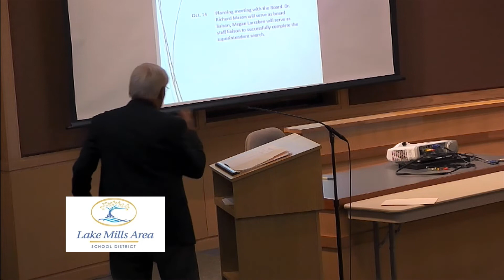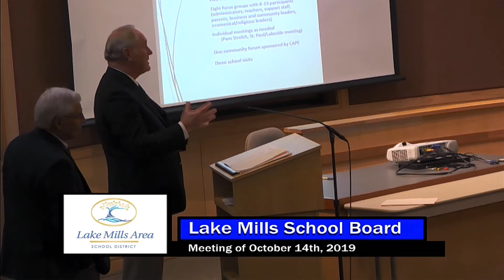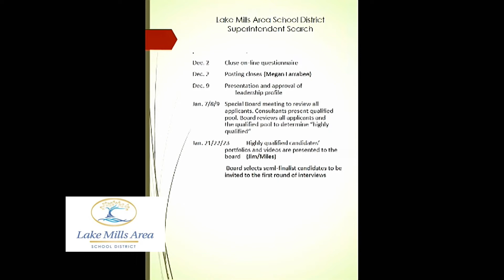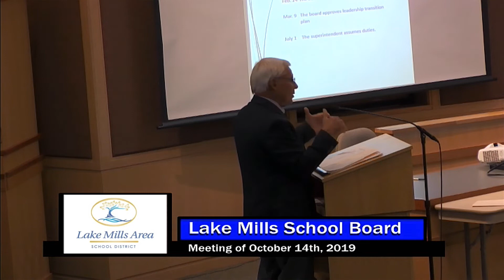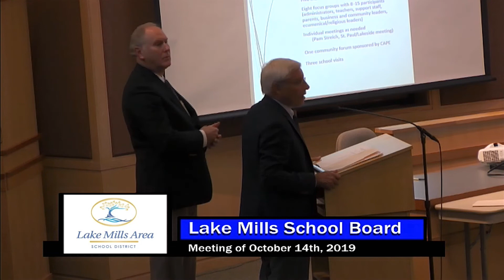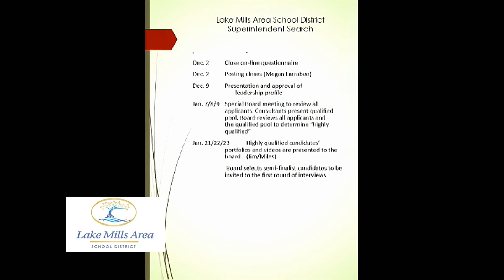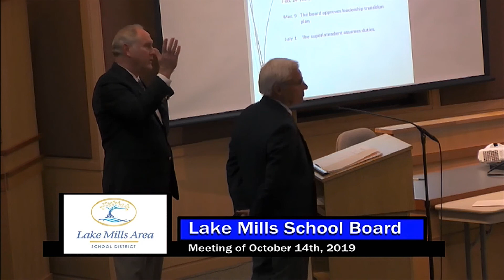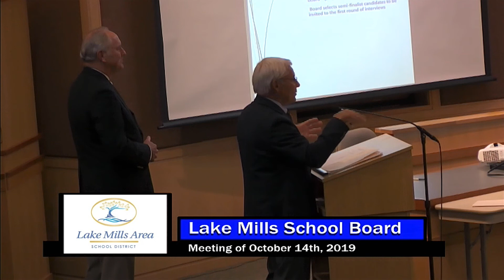Lake Mills School Board Meeting - October 14th, 2019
Programs on Lake Mills TV are also on Charter Cable channels 993 and 994 in Jefferson County, WI. Also, follow our Facebook page for important updates.